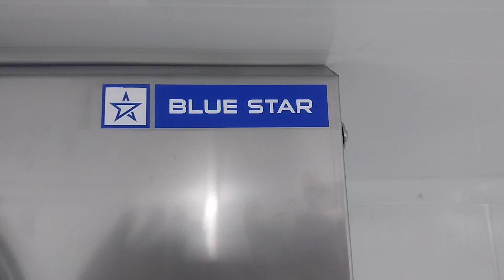22 November 2023